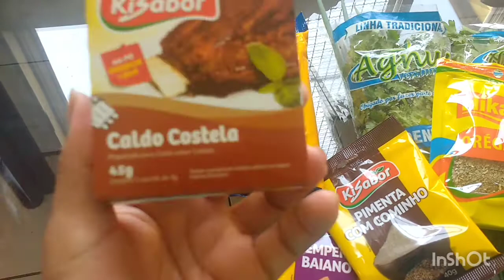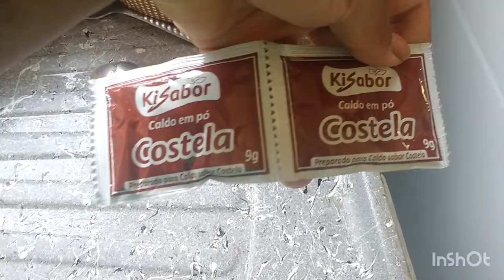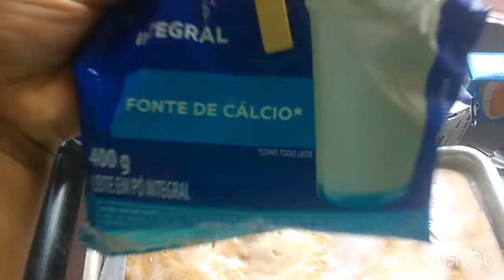um pouquinho do meu sábado fiz costela pro almoço 😋 e bolo de sobremesa 🍰 limpei a geladeira e mais.